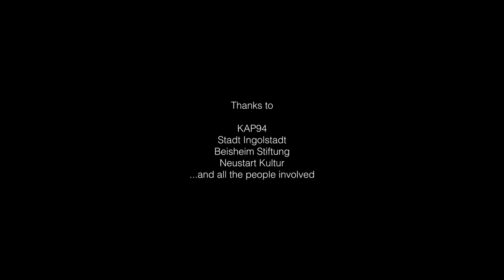Polygonia - live at Lo-Fi Playground - Open Air ´21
Polygonia performing live at Lo-Fi Playground - Open Air ´21 at KAP94.
Video by Elisa Cucinelli